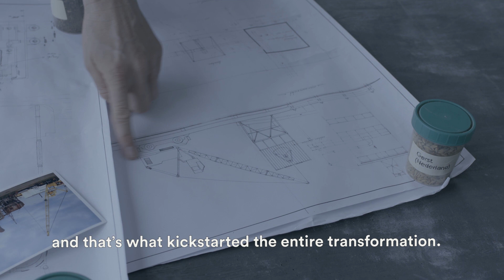A testament to preserving industrial heritage | Friends of Friends & Siemens Home Appliance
From the outside the De Grijze Silo in Deventer still looks like an abandoned industrial building with its imposing concrete facade, which has dominated the local skyline since 1961. Inside, however, is a completely different story. Meet Anjo van den Brink and José van de Griendt who took on the ambitious project of transforming this former grain silo into a sustainable living space. Fifteen years of determined renovation work has resulted in the most modern home for Anjo and José, with technological solutions that allow for a comfortable everyday life while the character of the heritage building still shines through.

This portrait was created for Home Stories—a collaboration Freunde von Freunden produces with Siemens Home Appliances. Home Stories explores the topic of innovative urban living, seen through the lens of select individuals in modern global cities. We present unusual spaces, highlighting their aesthetic and technological qualities, alongside a look into the inhabitants’ lives.